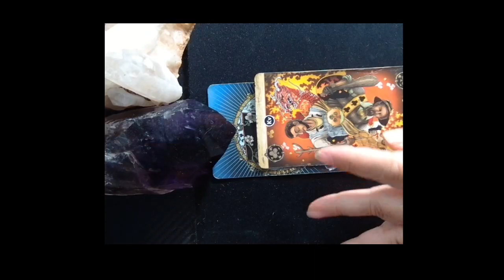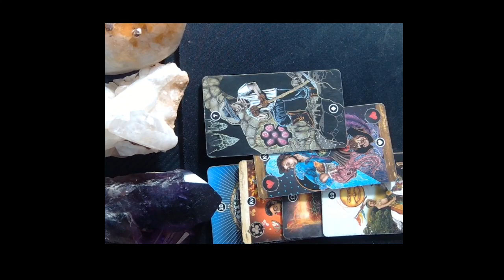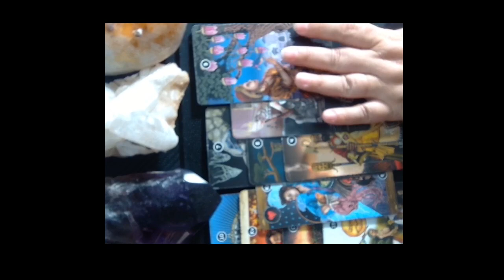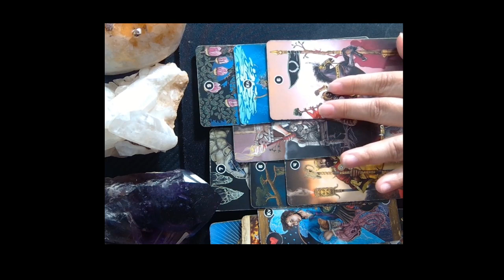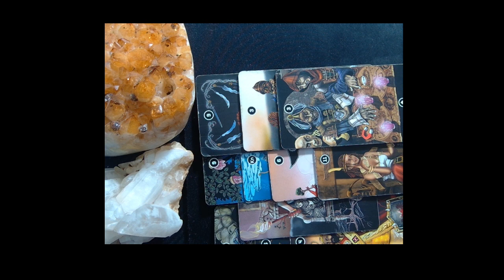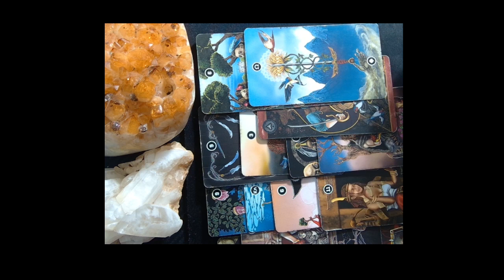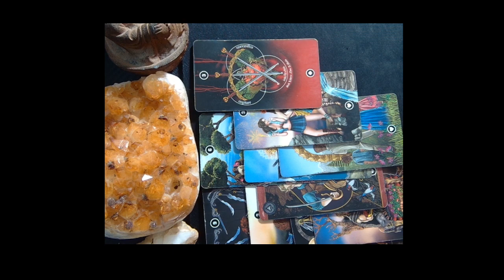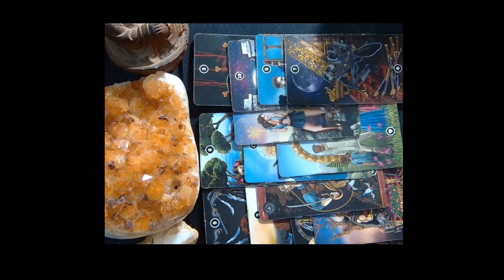ARIES SEPTEMBER 18,2023 WEEKLY ASTROLOGY AND TAROT HOROSCOPES BY MARIE MOORE